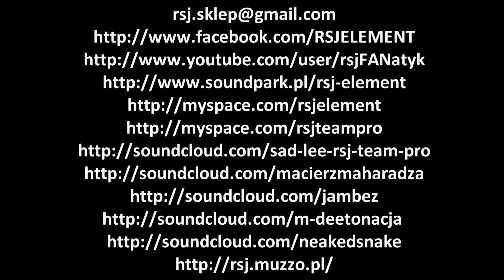CMT (RSJ ELEMENT) - ''Na Ulicach'' - 2006 - RSJ TV KLASYK - prod. Sadli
''Na Ulicach'' to kawałek numer 15 z albumu: RSJ Element - ''Ponad Tym Wszystkim'', Płyta została wydana nakładem: GLARE / RSJ w 2006 roku. Produkcja muzyczna: SadLee / Słowa: CMT / mix: SadLee. Archiwalne utwory RSJ będziemy sukcesywnie publikować na naszym kanale YouTube. RSJ4L!!!